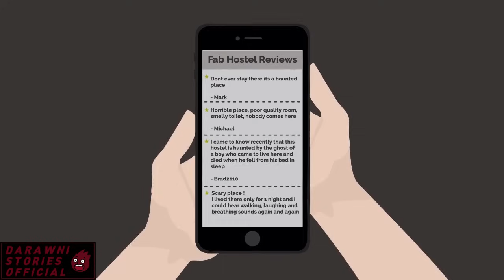Haunted Hostel Horror Story | Animated Stories In Hindi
Hello friends,
I bring to you a collection of amazing horror stories in hindi language. These are some of the best hindi horror stories for your entertainment.

Namaste Dosto,
Main aapke liye laya hu dara dene wali kahaniya wo bhi aapki apni hindi bhasha me. Ye bohot hi manoranjak aur dara dene wali kahniya hain, jinme apko kabhi bhoot ki kahani, kabhi chudail ki kahani, to kabhi aatma ki kahani dikhai jaegi.